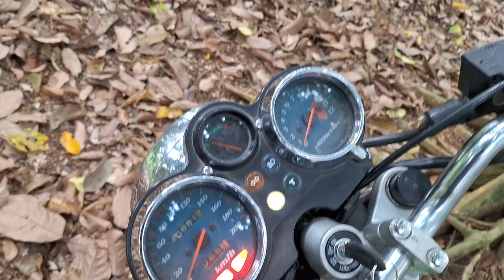Kawasaki ninja R - Panasin terus habisin subsidi untuk motor ninja yang tak berguna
Manasin motor Dikebun sambil foging nyamuk pakai motor tua bangka ninja 2 tak